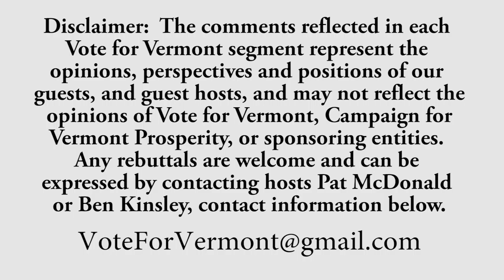Vote for Vermont -